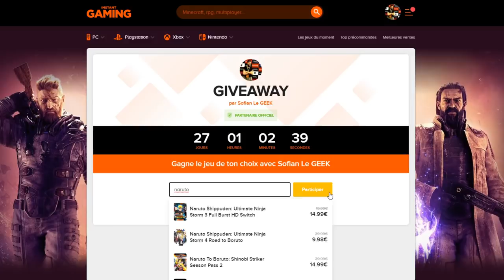DUEL INVOCATION DB LEGENDS ! 2 LF pour LUCKDIVINE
Duel INVOCATION sur le jeu DBLEGENDS vs Ludivine